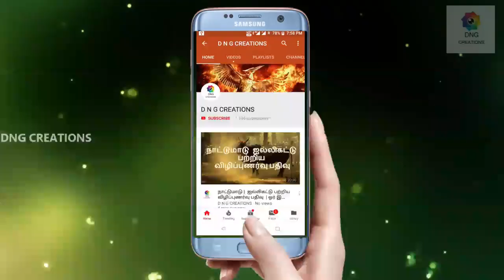Home Made Natural coconut oil Soap | இயற்கையான தேங்காய் எண்ணெய் சோப்பு| hand made manufacturing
இயற்கையான தேங்காய் எண்ணெய் சோப்பு தயாரிப்பது எப்படி?
coconut oil soap
Natural Soap